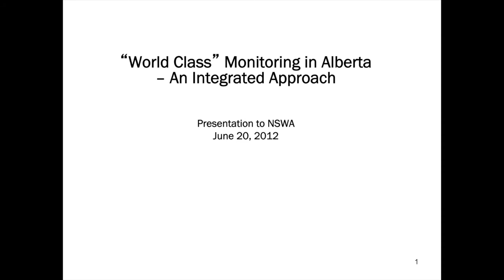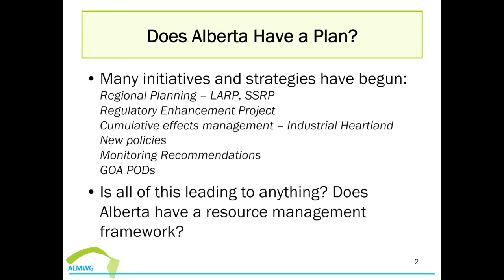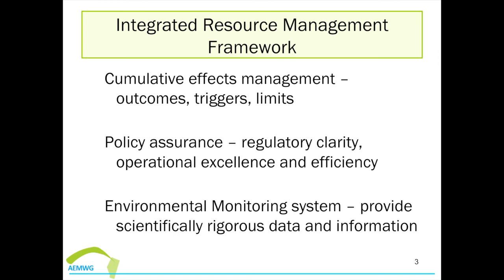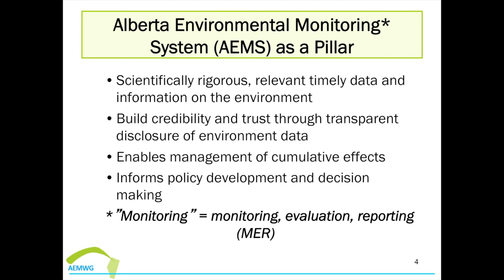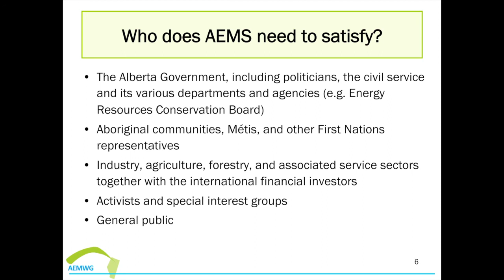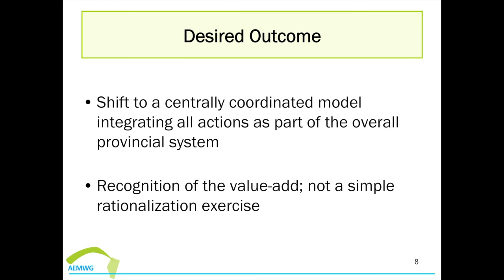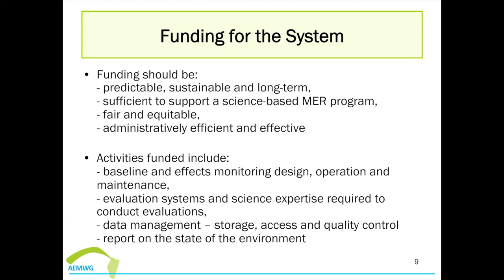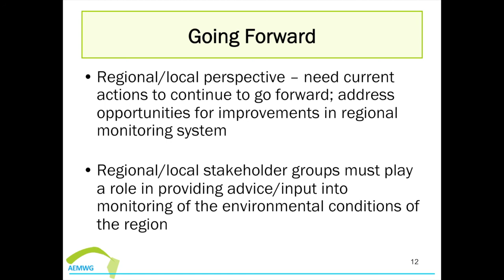Ernie Hui, CEO, Env. Monitoring, AB Env. & SRD, "World Class" Monitoring in Alberta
At the North Saskatchewan Watershed Alliance AGM, Ernie Hui, Chief Executive Officer, Environmental Monitoring provided his forecast of where Alberta's new environmental monitoring system might evolve. For the oil and gas industry, watershed planning advisory councils and regional planning groups, Ernie Hui's comments are important in setting the scene on Alberta's approach to environmental monitoring.

Ernie Hui, CEO, Environmental Monitoring, Alberta Environmenta and Sustainable Resource Development, has led policy development at Alberta Environment for a number of years. He was Deputy Minister of Alberta Environment and Water in 2011. He has served as ADM of Environmental Assurance.